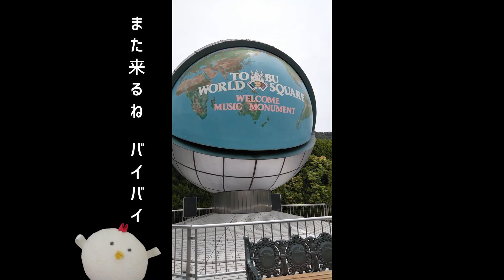東武ワールドスクウェアに行ってきた(鬼怒川温泉あさや宿泊の翌日）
鬼怒川温泉あさやに泊まった翌日、東武ワールドスクウェアに行ってきました。東武ワールドスクウェアでは、東武ワールドスクウェア現代日本ゾーン・東武ワールドスクウェア
アメリカゾーン・東武ワールドスクウェアエジプトゾーン・東武ワールドスクウェアヨーロッパゾーン・東武ワールドスクウェアアジアゾーン・東武ワールドスクウェア日本ゾーンを見ました。東武ワールドスクウェアの建物は実物の1/25のミニチュアとなっていてどの建物も精巧にできています。東武ワールドスクウェア世界遺産も48個あります。
ミニチュアの建物と比率があった盆栽が周りに植えられていて、ミニチュアに四季を運ぶと言う事が素晴らしいです。東武ワールドスクウェア盆栽が東武ワールドスクウェアの価値を更に高めていると思います。
東武ワールドスクウェアの前売り券は、前日、鬼怒川温泉あさやに宿泊してそこで買いましたので、2800円が2500円になりました。

鬼怒川温泉あさやに行ってきた(あさやの13階ぶっとうしの吹き抜けはすごい）